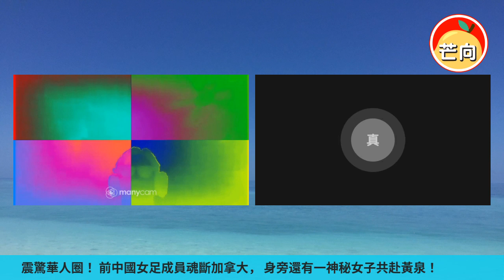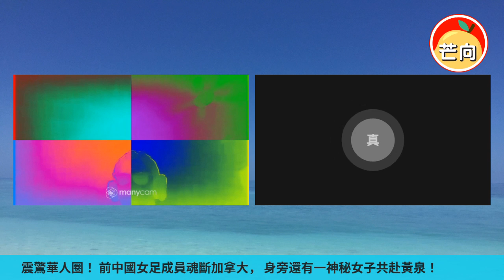20220226A 震驚華人圈！前中國女足成員魂斷加拿大，身旁還有一神秘女子共赴黃泉！｜芒向早晨